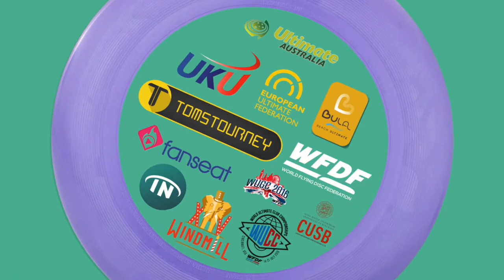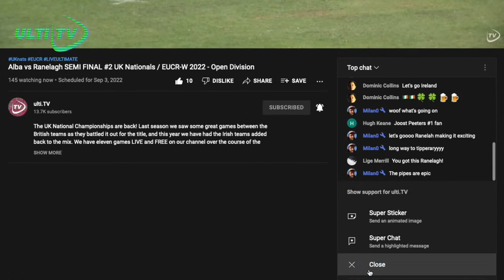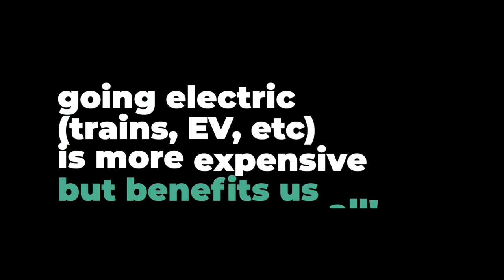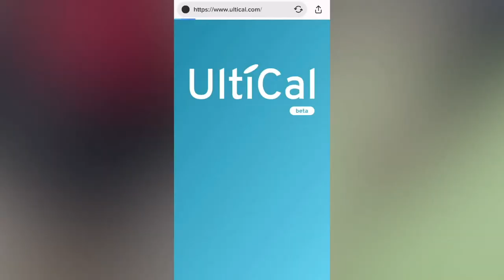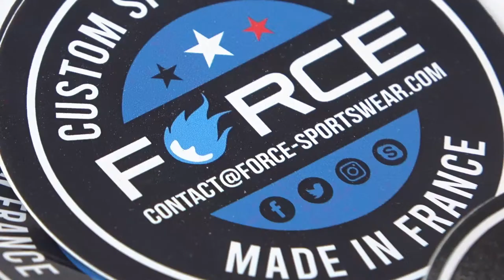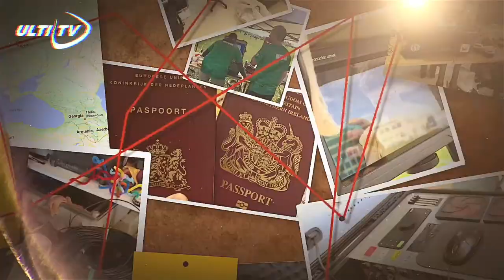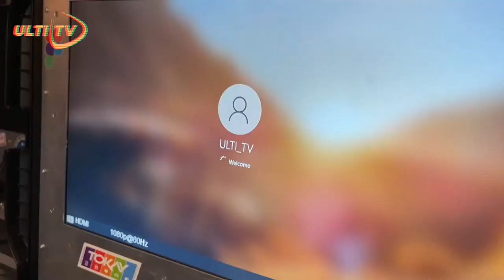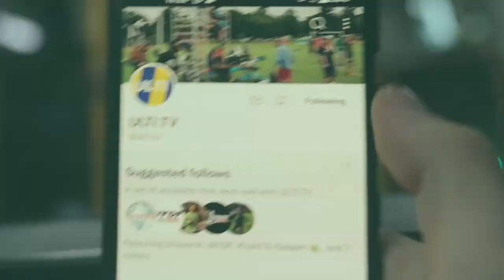Mountain Beachers (SUI) vs Best Before (CAN) - Semi Final - WGGBMUCC 2022 Portimão, Portugal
The third World Great Grand Masters Beach Ultimate Club Championships will test the mettle of the most veteran players and teams in the world. Teams will meet on the beautiful Praia da Rocha beach in Portugal for a week of sunshine, competition and fun.

Thanks for tuning in to the Video Channel all about ULTIMATEFRISBEE that hosts LIVEULTIMATE and this time the WGGMBUCC

🇬🇧 Willem Garnier 🇬🇧
🥏 Nathan Fowler 🥏

Thanks SPIRITED MEMBERS
Marcel Klinge
Dmitriy Doroshenko
Felix Shardlow
Jeroen Oort
Sean Colfer
Patrick van der Valk
Edward Graham

🌍 Our partner, the European Ultimate Federation (EUF)